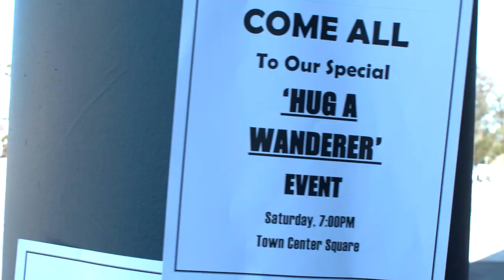Staycation - Teaser Trailer (Chicago Horror Film Festival New Submission)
Lead virologist Edward Bellows plays tête-a-tête with hard-hitting journalist Grace Baxter as the world collapses under the weight of a global pandemic. She holds nothing back as she fires question after question, seeking answers from the beleaguered professor. Meanwhile, Britt and Marnie, college roommates being forced to live together, must deal with their newfound realities of this global pandemic. And, a couple Matt and Cathy, stuck in lockdown and separated between continents, spend some belated quality time via webcam toasting to foreign brandy and reminiscing on the past.

Director Biography - Russell Emanuel

PLEASE LIKE TO VOTE 4 THIS TRAILER TO WIN...BEST TRAILER AWARD!
The Chicago Horror Film Festival 24th Year Anniversary! The #1 Horror Film Fest features the very best in indie horror films and filmmakers.

**The  5 trailers with the "MOST LIKES" will be nominated for the BEST TRAILER AWARD at the 2023 Chicago Horror Film Festival

Festival Director - CJ Vecchio

**Chicago Horror Film Festival New Submission**